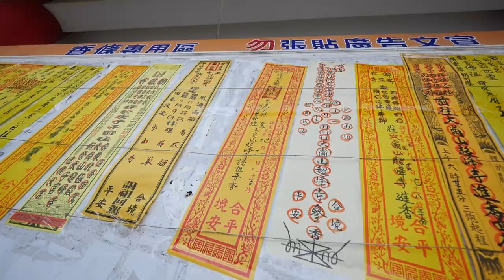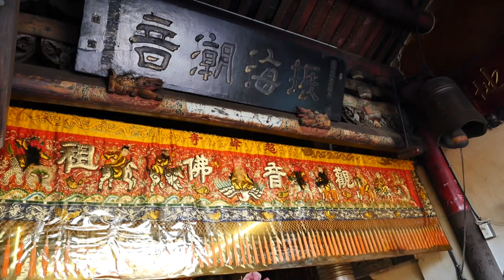2020/11/02_03大崗山超峰寺謁祖__青草崙清峰宮歲次庚子觀音佛祖往大崗山超峰寺謁祖回鑾遶境大典系列活動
2019戊戌年布袋嘴寮玉寶殿玉皇四殿下玉巡平安祈福遶境
貓咪